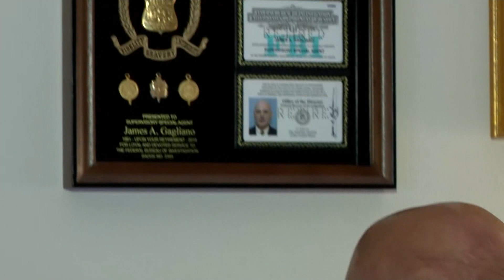Cornwall-on-Hudson hires armed police officer for summer camp after Uvalde tragedy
At first glance, the newly hired Cornwall-on-Hudson officer might seem like a camp counselor at the village’s Summer Playground program at the elementary school - but his role is much more than that